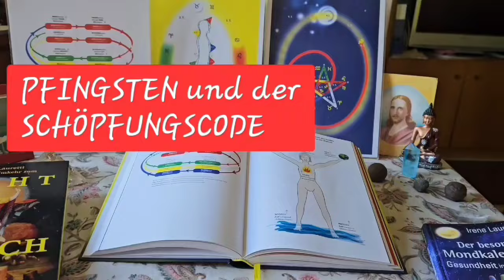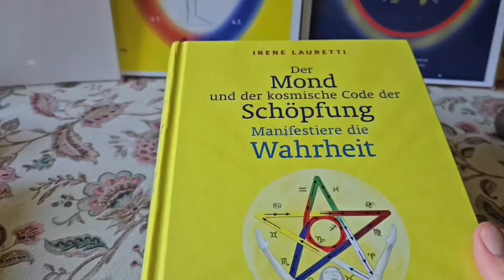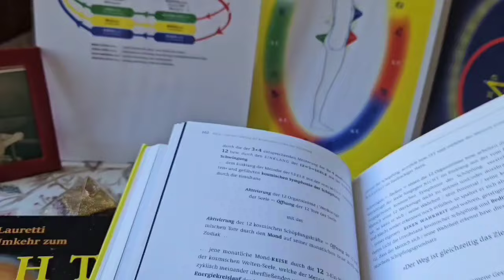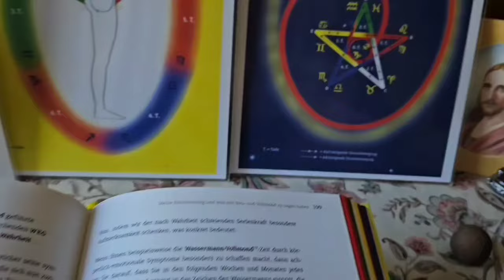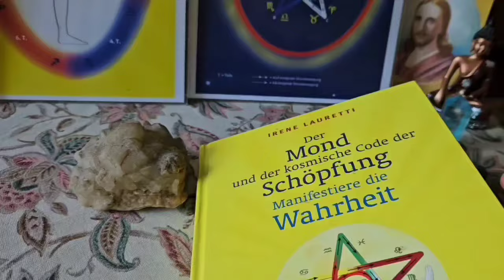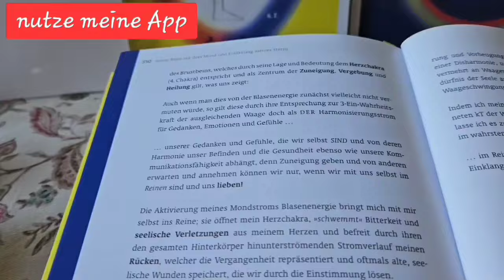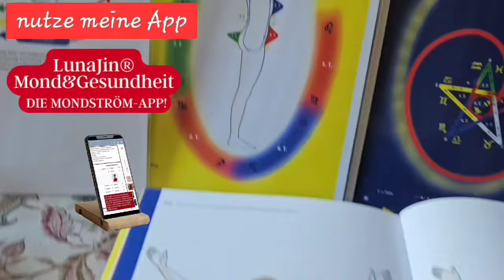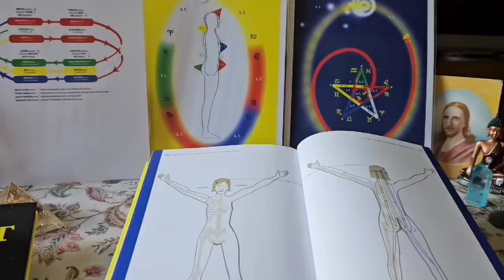PFINGSTEN und der SCHÖPFUNGSCODE!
Deine Unterstützung hilft mir sehr!

meine *App*
LunaJin® Mond&Gesundheit

Meine *BÜCHER*:

Der Mond und der kosmische Code der Schöpfung

Die große Umkehr zum LICHT-Mensch

Der besondere Mondkalender - Gesundheit in Deiner Hand 2024

Der besondere Mondkalender - Gesundheit in Deiner Hand 2025

Mit der Kraft deiner Hände

Deine 26 Energieschlösser

(Die angegebenen Buchlinks gehören zum Amazon Partnerprogramm)